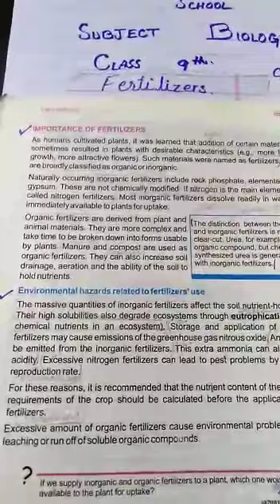Biology,Class 9th,Ch#8,Topic Fertilizers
Video from ijazirshad786